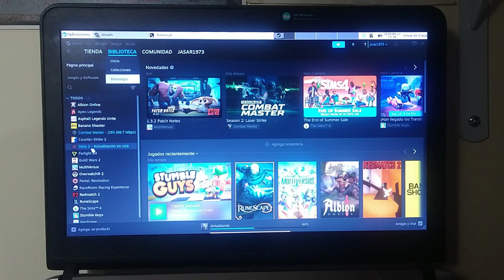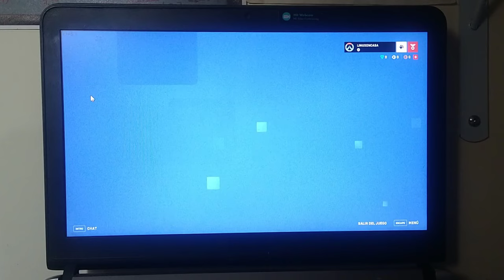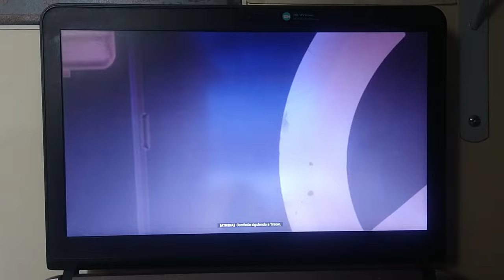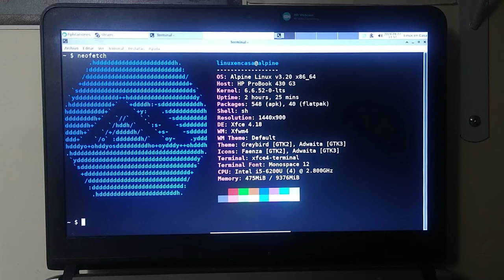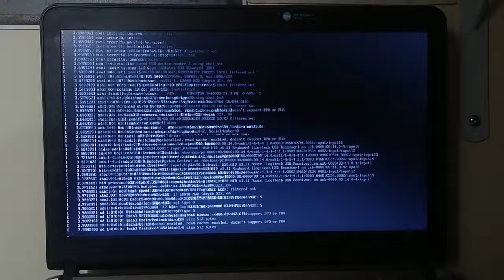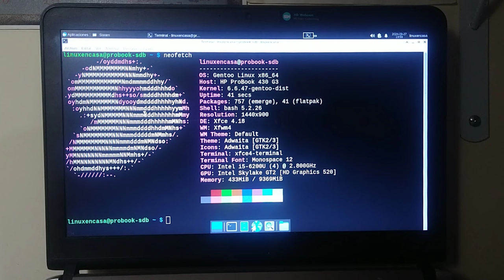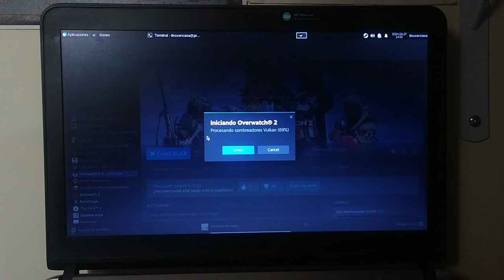Recontra contra CAMPEANDO en OVERWATCH 2 - Steam - Linux en Modo Gaming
No necesito Curitas!